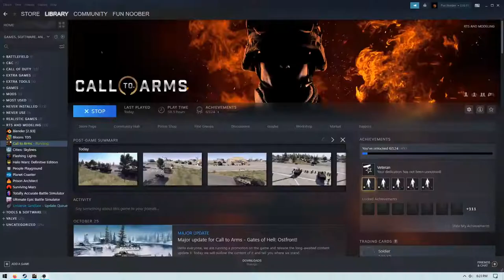Call to Arms Gameplay | American Convoy Ambushed by Russians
I have a custom Call to Arms battle where I have 2 American Mat-Vs and 1 American M2 Bradley getting ambushed by a village full of Russians.

All events, locations, and names in this battle are fiction and any occurrences in the real world are purely coincidence.